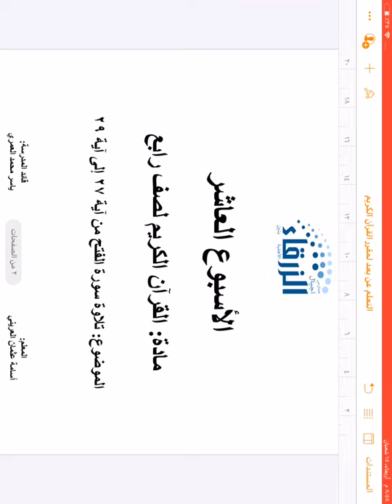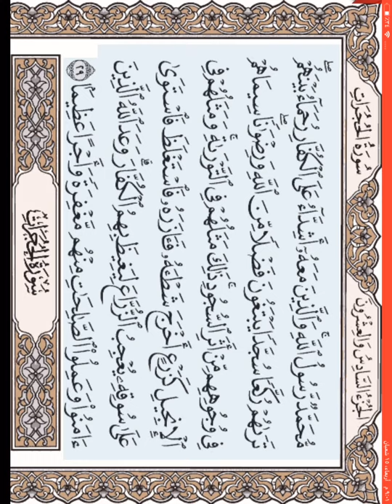قرآن صف ٤ الأسبوع ١٠ تلاوة سورة الفتح ٢٧ ٢٩